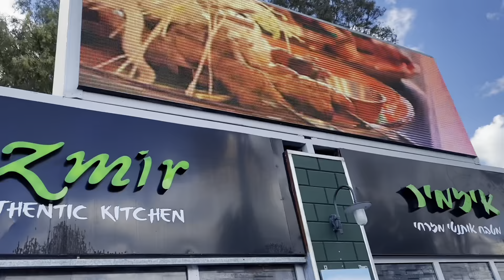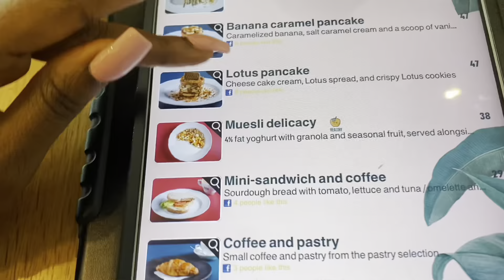LIVING IN ISRAEL. SPEND A WEEK WITH MY IN-LAWS | WINTER WEATHER IS NOT FOR ME | IKEA SHOPPING ETC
Thus is our first week in Israel 🇮🇱 . And it’s so cold honestly am not for this type of winter weather but non the rest I still had fun,  first time time seeing and touch snow , did some ikea shopping, selfcare cooking and all around living life.

 Hair page @julietahaircollection
Salon page @julietabeautysalon_abuja